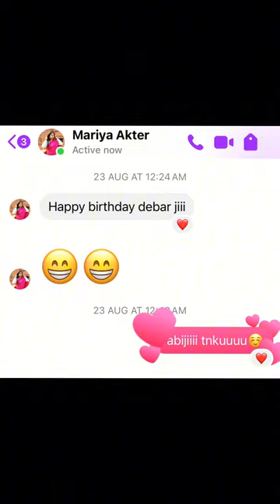It's my birthday 2024💝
IT'S MY BIRTHDAY | CRAZY BIRTHDAY SURPRISE | VLOG | BEST BIRTHDAY CELEBRATION |

✓ IT'S MY BIRTHDAY CRAZY BIRTHDAY SURPRISE BIRTHDAY CELEBRATION - BEST

Yeasin Zaman| | Emu Tasnim | Monika |

It's all about 23 August 2024.

I am so appreciative of all of the birthday wishes given to me on Facebook, messenger, what's app or phone call.. You all are truly amazing...!🥰🥰

Thank you so much for the birthday wishes.& Thnku tnkuuuu sooo much To give a surprise like this..🥰😊
Love's a lot...